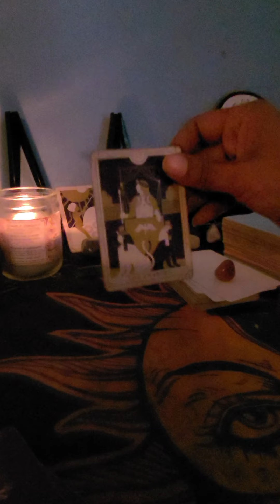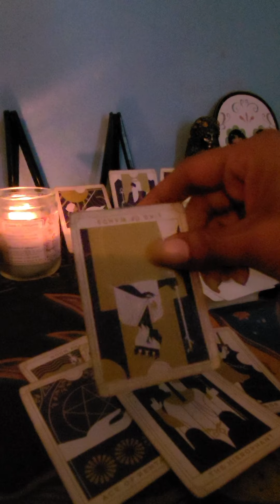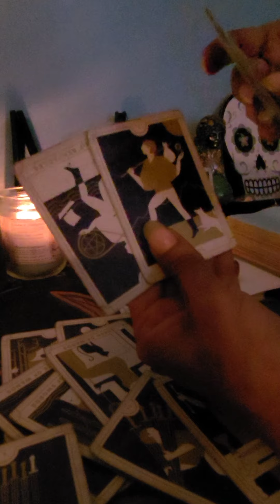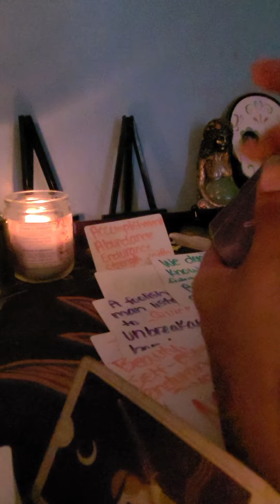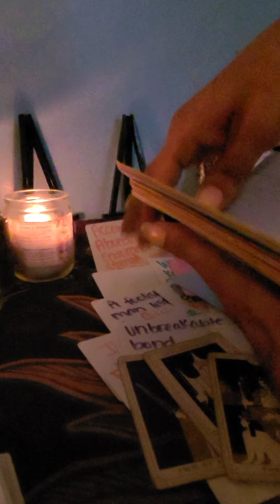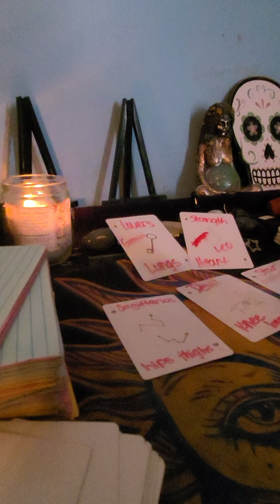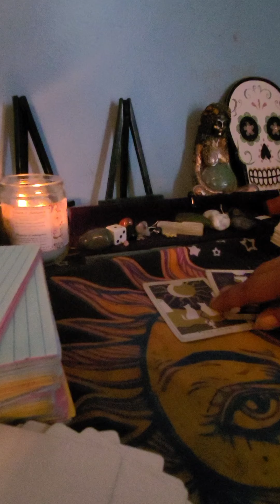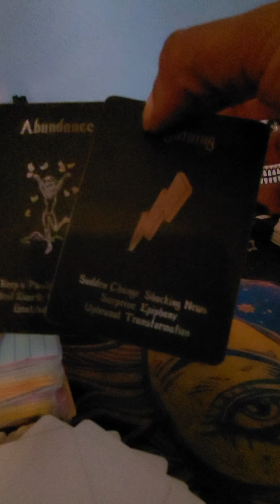Libra "Rising" Ya person becoming their authentic self